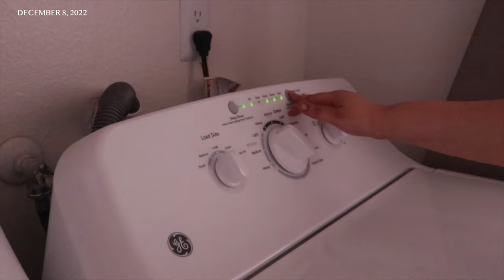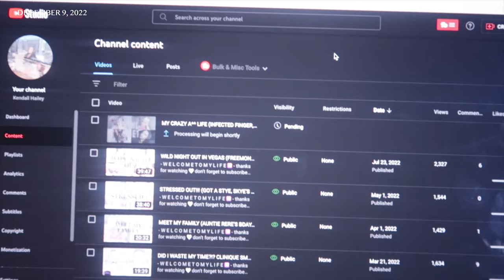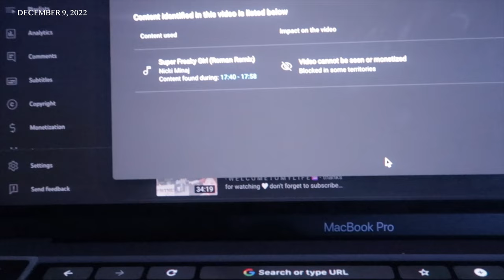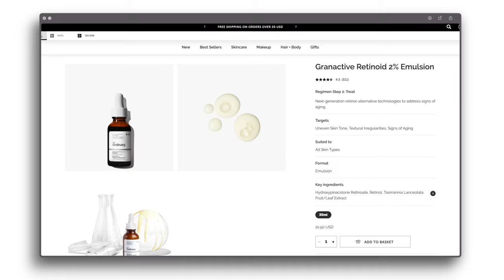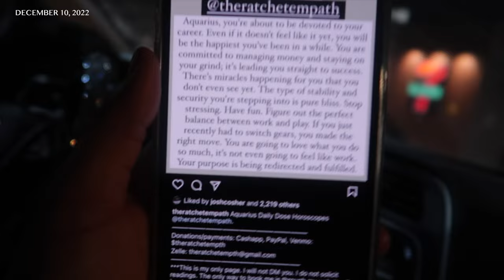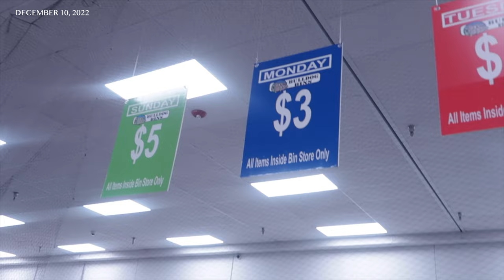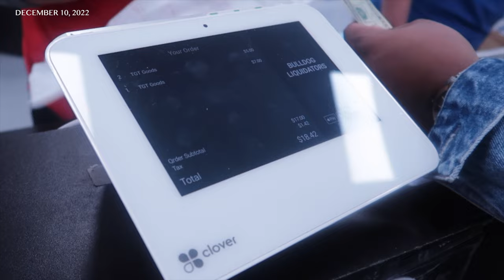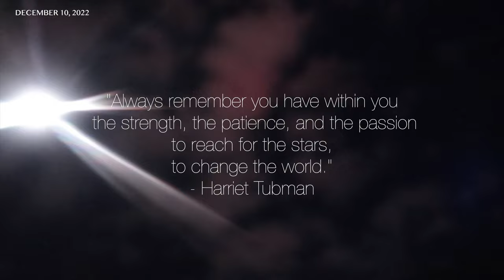VLOGMAS WEEK 2 (DYING CLOTHES, GOLD & SILVER, FIVE BELOW, HEATLESS CURLING TEST & MORE) | WTML S2:E3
Started the week off by dying my clothes brown and ended the week with a bruise on my face. It is always something in a day in the life of Kendall Hailey.

- W E L C O M E   T O   M Y   L I F E  ♒️  -

Products Mentioned:

- Name: Heatless Curling Rod Headband (Similar to mine)
- Price: $9.99

- Name: The Ordinary Amino Acids + B5
- Price: $8.90

- Name: The Ordinary AHA 30% + BHA 2% Peeling Solution
- Price: $9.50

- Name: The Ordinary Alpha Arbutin 2% + HA
- Price: $11.10

- Name: The Ordinary Granactive Retinoid 2% Emulsion
- Price: $11.70

- Name: Rit Dye (Camel)
- Price: $6.97

- Name: Rit Dye (Dark Brown)
- Price: $6.93

- Name: Revlon One-Step Volumizer Plus 2.0 Hair Dryer and Hot Air Brush
- Price: $44.89

Videos Mentioned:

- Name: MY CRAZY A** LIFE (INFECTED FINGER, APT. LEAK, CAR KARAOKE, GOING OUT & MORE) WTML S2:E1

Come save money on Fetch with me! All you have to do is scan receipts. You can get points from any and all purchases and trade-in points for gift cards. You can even get points from Amazon and email receipts. Sign up w/ code UJ5YBT or click the link and you will immediately get 2,000 pts or more after you submit your first receipt Thank me later!

Also, check out the Dosh app. It pays you automatically when you shop and dine out. Again, thank me later! 🤎

Timestamps:
00:00 - INTRO
00:45 - DAY 8 (DYING MY CLOTHES BROWN)
02:59 - DAY 9 (CLOTHES REVEAL, DECIEM UNBOXING & VIDEO PROBLEMS)
08:26 - DAY 10 (FIVE BELOW, GOLD & SILVER PAWN SHOP, BULLDOG LIQUIDATORS & MORE)
14:17 - DAY 11 (LIFE UPDATE)
15:10 - DAY 12 (CLEAN UP, BLOW OUT & HEATLESS CURLING HEADBAND TEST)
18:45 - DAY 13 (CURL UPDATE, DOG WALK & MORE)
21:10 - DAY 14 (HAIR UPDATE, WORKOUT & MORE)
23:15 - OUTRO